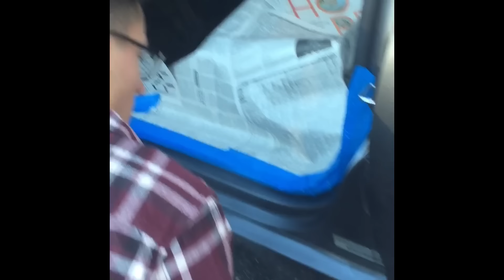DIY Rust Repair Cheap And Easy!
In this video I filmed from start to finish as I repaired the door sill on my 2009 Volkswagen Jetta Wolfsburg. This is by no means the "right way" to do the job. The only way to completely remove rust is to cut it out and weld in a replacement piece of steel. This video is for those of you who are sick of looking at a rust spot on your car and don't want to spend the money at a professional auto body repair shop. In this video I explain the step by step DIY process of how to repair rust and paint your car, motorcycle, tractor, etc.